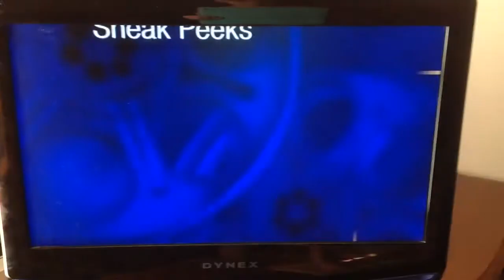Sneak Peeks Menu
Taken For Gery's Anatony Season 3